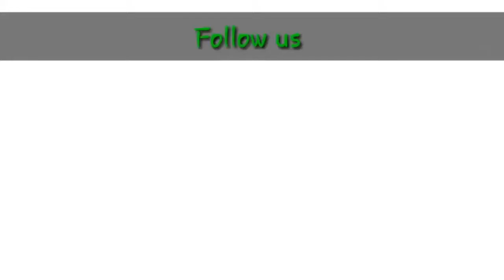New Entries In These 5 Serials | New Actor And Actress Enters In These Shows | Choti Sardarni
This time Bollywood Blink Brings you update from Colors Tv Channel New Entries In These 5 Serials | New Actor And Actress Enters In These Shows | Choti Sardarni ||